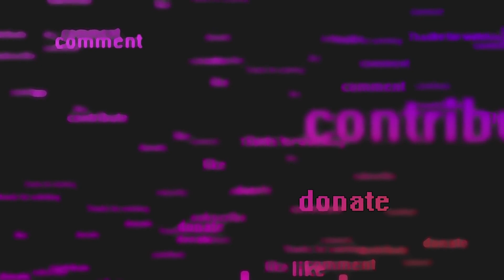Grady Judd speaks on 2 year old starved to death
Mother and boyfriend arrested charged with child abuse and there are pending charges of murder awaiting the medical results.